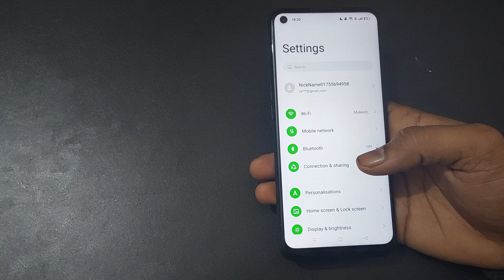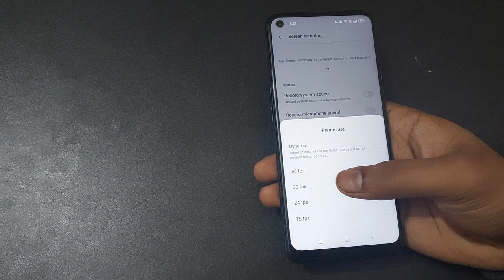how to use frame rate in oppo f21 pro, oppo f21 pro frame rate setting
oppo f21 pro screen refresh rate settings | oppo f21 pro 120hz refresh rate | oppo f21 pro change refresh rate